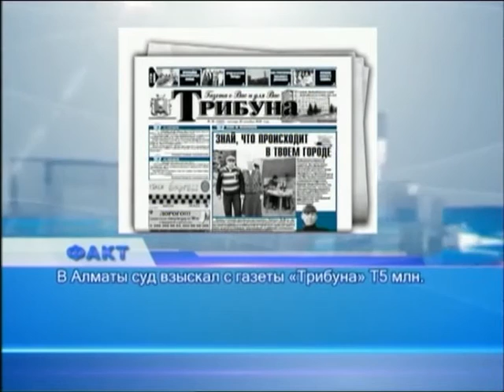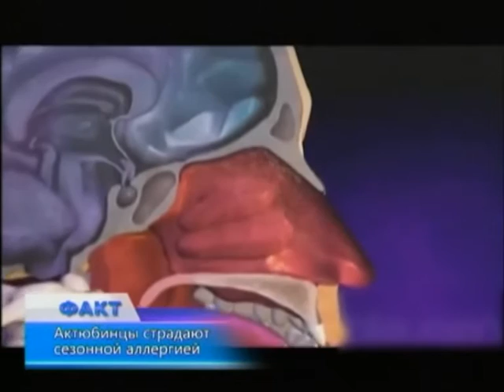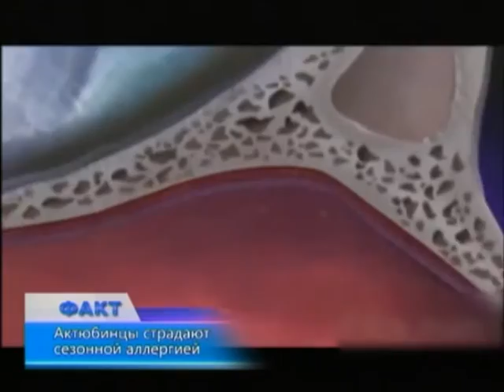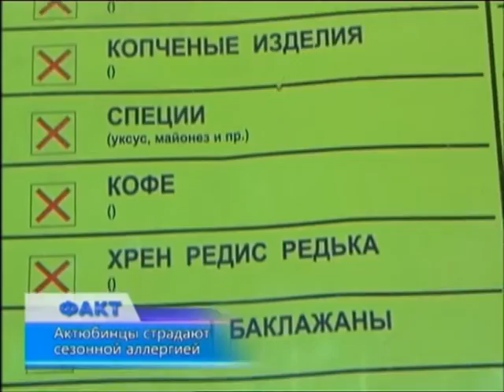Факт (Рика ТВ) от 12 июля 2016 года